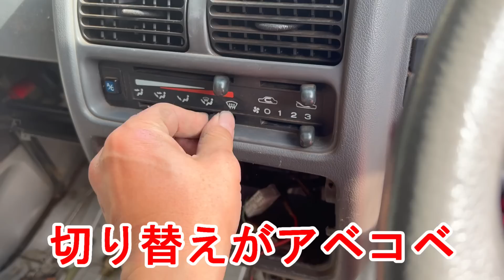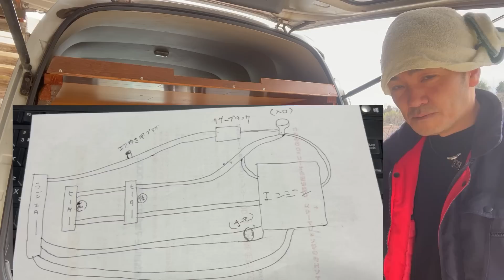【サンバー】スーパーチャージャー取っ払ってみた【エア抜き完了】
冷却水問題
色んな場所でエア（水）を抜いて無事ヒーターが効くようになりました。
後半は、スパチャを取り外しました。
オイルを交換して取り付け
さて、音（ガラガラ）は消えるのか？